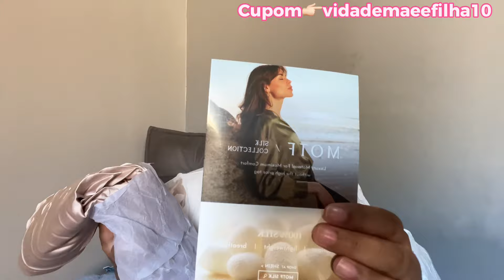😱PACOTE GIGANTE DA SHEIN|RECEBI MUITA COISAS!!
Meu Cupom:👉🏻vidademaeefilha10

SHEINforAll

LINK DE TODAS AS. PEÇAS 👇🏻